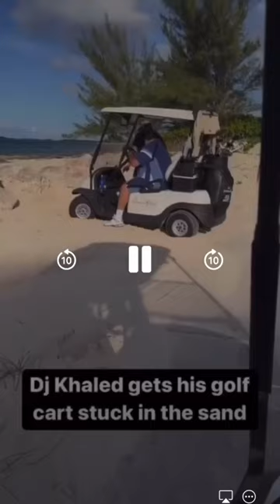Dj khaled crashes golf cart. 😂